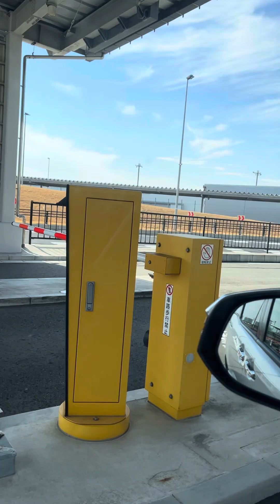Ang linis at ang ganda ng kapaligiran sa Japan😮